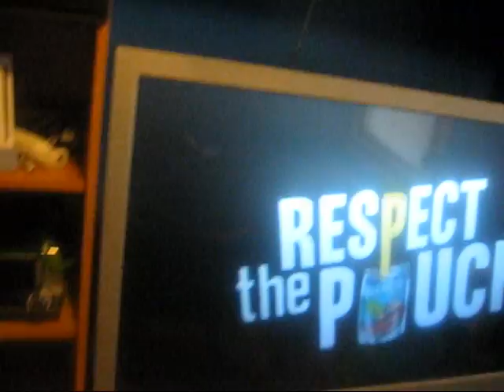XBOX CASE (POWER UNIT MOD)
a quick review of a cool item i purchased  NEW XBOX 360 250GB KINECT PS3 PS4amv naruto shippuden HENATAI PORN NARUTO BLEACH NATAL KINETIC VIOLENT GUNS PAINT BALL AIRSOFT 10 PRESTIGE 10PRESTIGE CHALLENGE LOBBY FREE HACK Tags:porn sex you tube red ps2 ps1 psx xbox 360 microsoft sony wii nintendo super smash bros brawl wwe ecw wwf tna raw smack down ! svr 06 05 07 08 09 online gameplay the man named dragon sucks make out kiss sex tape wtf wth omg lol rofl lmao tv live gawd shock lighting entertainment japanese burned iso dvd r discs torrent how to yondaime naruto sasuke ts pts yellow flash chidori rasengan anime clash revolution 2 narutimate accel heroes psp shippuuden episode 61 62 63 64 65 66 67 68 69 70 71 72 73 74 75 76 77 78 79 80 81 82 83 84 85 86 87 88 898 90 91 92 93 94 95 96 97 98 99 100 into opening fight pein manga tobi konan hiden obito sharingan byakugan renningan ultimate series abridged chunin genin asians fuck holy shit god street fighter mortal kombat bleach hellsing best video ever on youtube #1 #2 #3 redtube porntube school fight omgosh yay tribute sasxsaku naruhina nejiten characters tag body spray justinge3 guitar hero rock band ownage high score best computer world domination bunny animals xboxlive DoA girls hot sexy body legs thighs books read the best video ever created in mankind XD smile face yahoo IM myspace brutal scar movie cut scene watch this right now or you will die in seven days